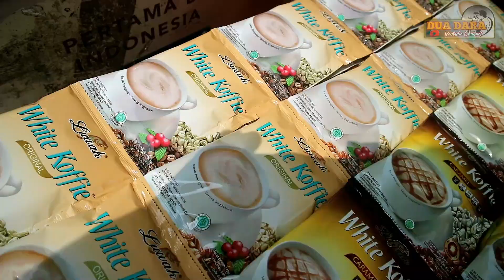▶️DOMINO MERPATI MUNGIL LOSS DOOR BAWA PULANG MOBIL LAPAK FAMILY KEBAYUNAN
asalamualaikum salam 4 tiang

liputan seputar lomba merpati kolong daerah jabodetabek,
mau diliput duadarachannel ?
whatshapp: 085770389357